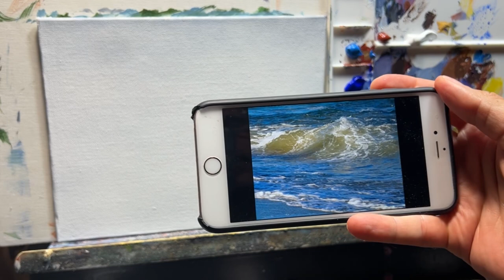Painting Waves in Acrylics step by step!!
Materials used:
Canvas panels
Stretched Canvas
Brushes :
Princeton Catalyst Polytip Flats
Princeton Catalyst Polytip Rounds
Princeton Catalyst Polytip Filberts
Palettes:
Masterson Stay wet palette
Non-Stick Acrylic palette
Paints:
Liquitex Professional
Golden Heavy Body Acrylics